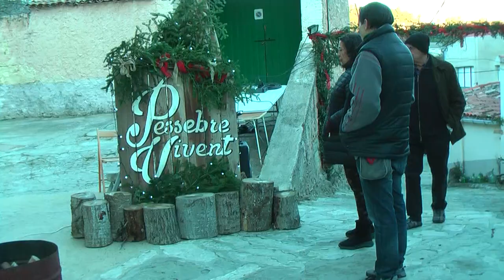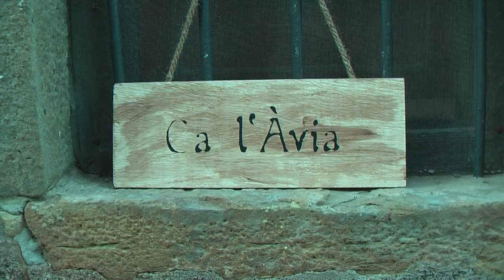Monistrol de Calders.Preparatius del Pessebre Vivent